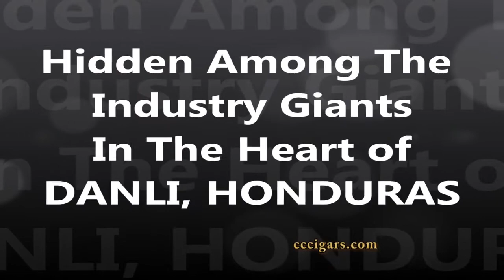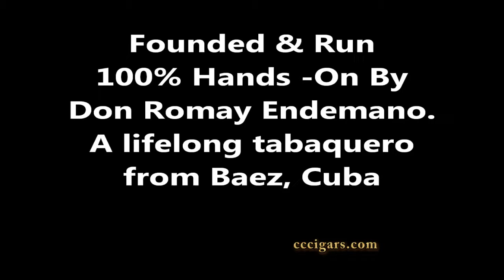Cigar Time Show 41 reviews the Alec Bradley New York Premium Cigar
Smoked, reviewed and rated this week is the Alec Bradley New York Cigar. Special guests from Alec Bradley are featured along with an appearance by Alan Rubin, the owner of Alec Bradley Cigars.

New show are added to YouTube each week after being broadcast on WMCN TV.